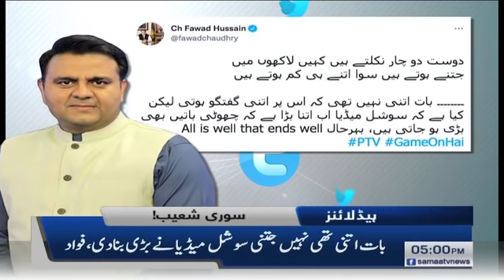Samaa news headlines 5pm - PDM ka Karachi mein mehngai mukhalif ehtejaj - SAMAATV - 13 Nov 2021